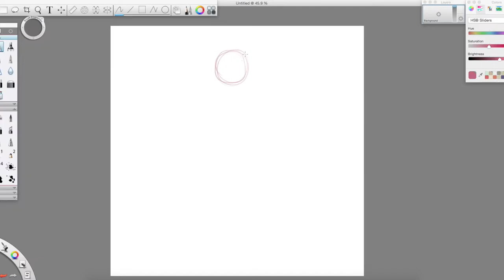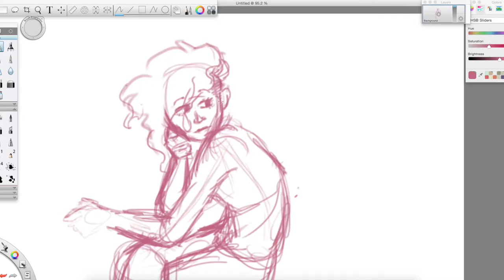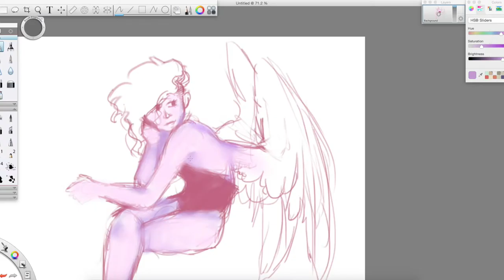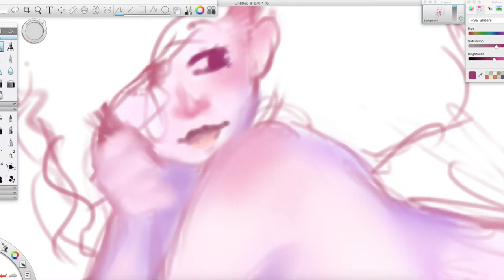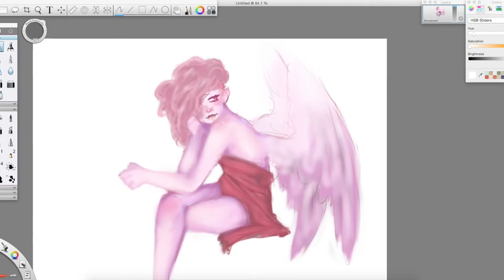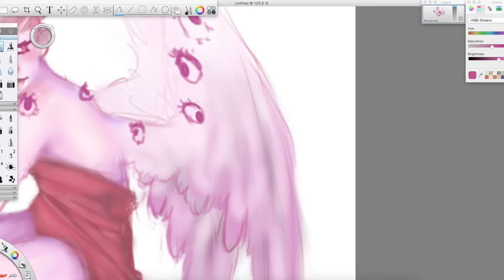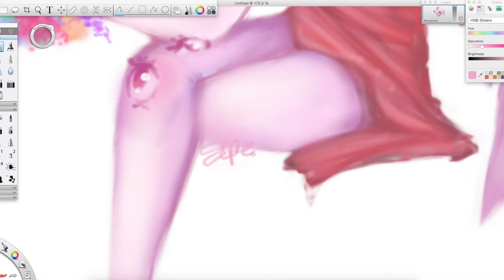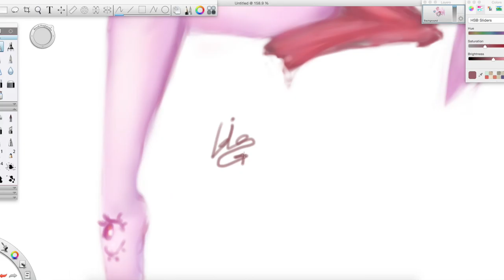Wings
Hello! is has been a long time since  posted anything so i'm gonna try and be more frequent ;3 so here is a vid of a random angel. UuU hope you enjoy!!

Finished picture!

Songs!